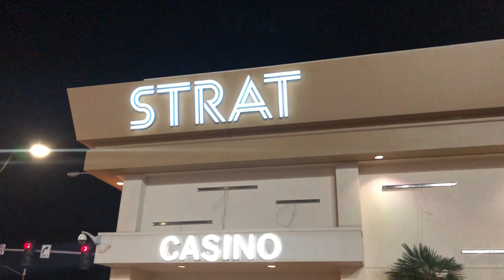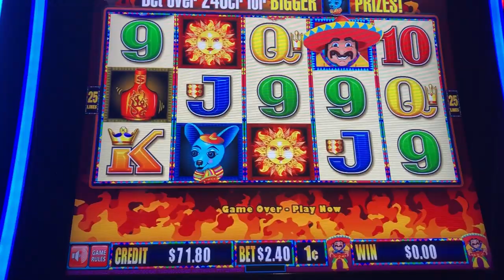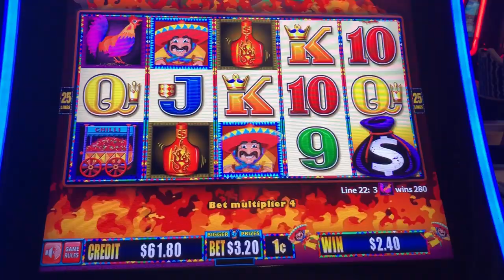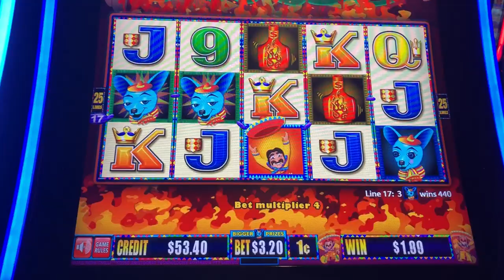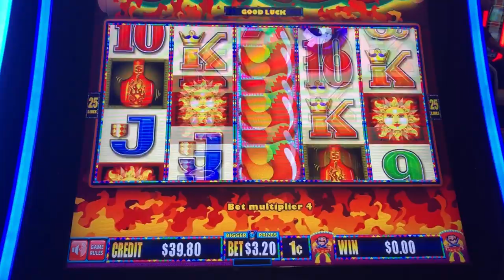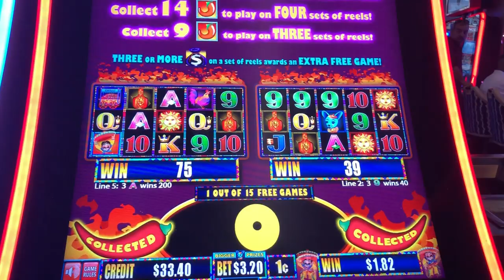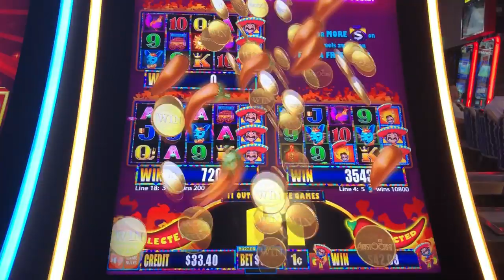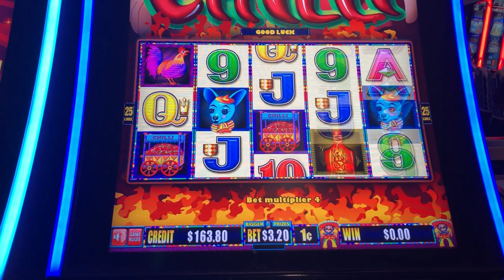🎥 VLOG CELESTIA 💃🔪🔥 MORE MORE CHILI 🌶🌶🌶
Located just outside of the Strat, the Slot Cats vlog their experience at Celestia! The Cats also travel to The Cosmopolitan of Las Vegas! Nevada! Watch as the Cats VLOG their restaurant experience at Mi Casa Grill Cantina! You'll also see bonus action on Mighty Cash Vegas Wins and Unicorn Dreaming!

Regular Mail and Packages can be sent to:

5575 SIMMONS STREET, UNIT 1 - 173

3D Animation (Intro & Outro) by daniel_3d @ Fiverr.com